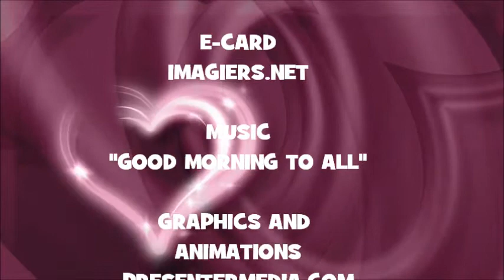¡FELIZ CUMPLEAÑOS RASA!